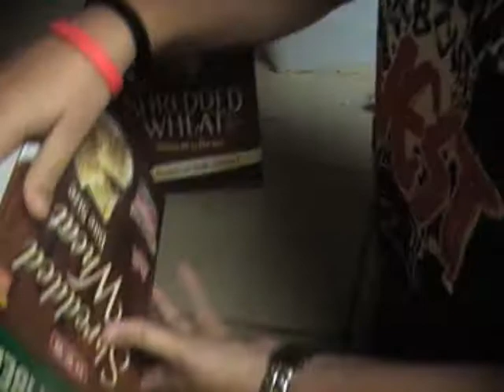Cereal but No Milk-THE COMEDY Ep.1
Episode 1 o f the miniseries 'THE COMEDY' our first official series of comedy films.